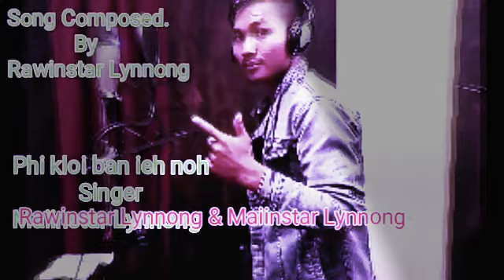new song Habankyrshan R lynnong